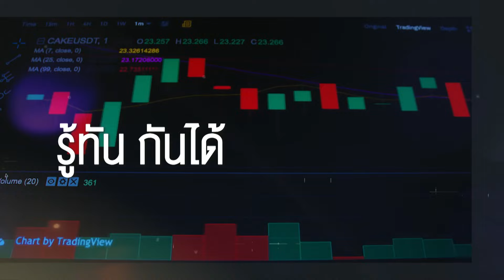สุนัขและแมวไม่ขูดหินปูนเสี่ยงเป็นโรคหัวใจได้จริงหรือไม่ ? | รู้ทันกันได้ | 17 ต.ค. 67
เรื่องของสุขภาพช่องปากสัตว์เลี้ยงถือเป็นเรื่องสำคัญ เนื่องจากเป็นอวัยวะเริ่มต้นของการนำอาหารไปเลี้ยงส่วนต่าง ๆ ในร่างกาย หลายคนที่มีสัตว์เลี้ยงอาจไม่ได้ให้ความสำคัญในเรื่องนี้มากพอ ซึ่งจะทำให้สัตว์เลี้ยงมีกลิ่นปากจนส่งผลให้เกิดเป็นโรคอื่น ๆ ได้ ล่าสุดมีข้อมูลว่าสุนัขและแมวหากไม่ได้รับการขูดหินปูนจะมีเสี่ยงเป็นโรคหัวใจซึ่งข้อมูลนี้จะจริงหรือไม่ ? การที่สัตว์เลี้ยงเลียขาเจ้าของจะทำให้เจ้าของติดเชื้อจากแบคทีเรียในช่องปากหรือไม่ จะมีวิธีสังเกตได้อย่างไรว่าสัตว์เลี้ยงมีหินปูนหรือไม่ ร่วมพูดคุยกับ น. สพ.เกษตร สุเตชะ นายสัตวแพทย์ประจำศูนย์วิจัยและนวัตกรรมทางสัตวแพทย์ คณะสัตวแพทยศาสตร์ มหาวิทยาลัยเกษตรศาสตร์